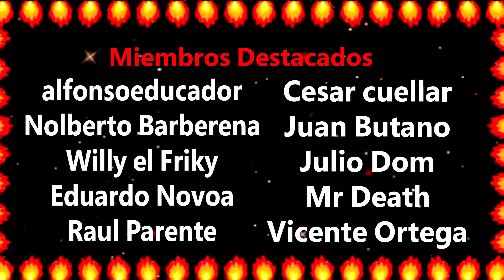Directo jugando a Dark Souls III #9 Ha caído otro jefe al final ^^, bieeeennn |MondoXbox